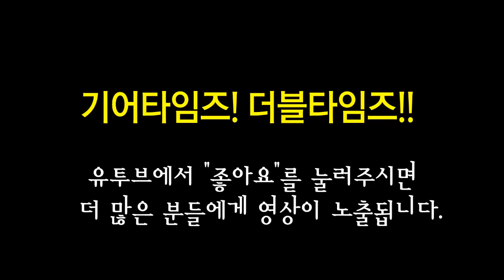아이바네즈 Ibanez 베이스 SR670